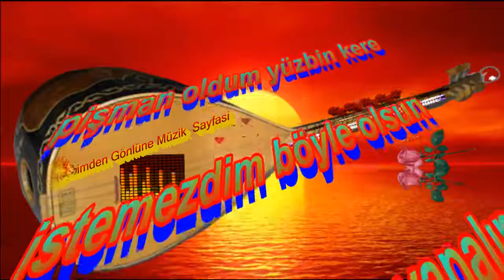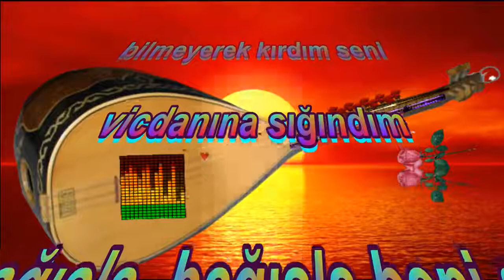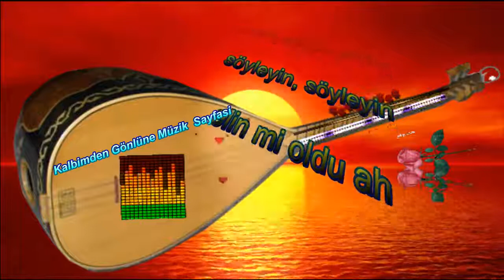OOOFFF OFFF -Ben Bir Cahillik Ettim (HD)